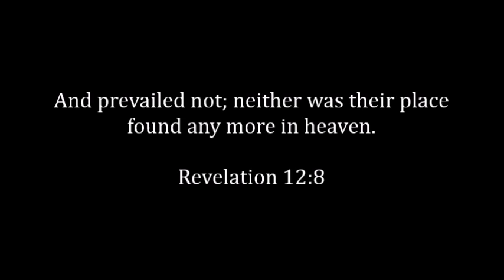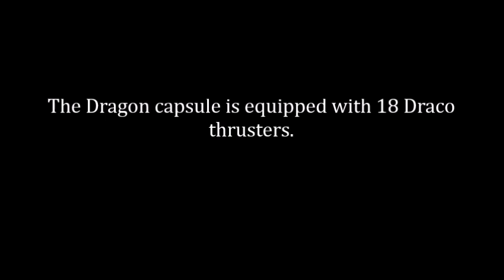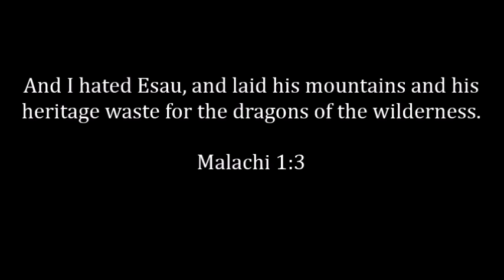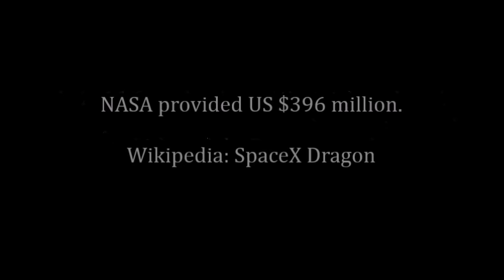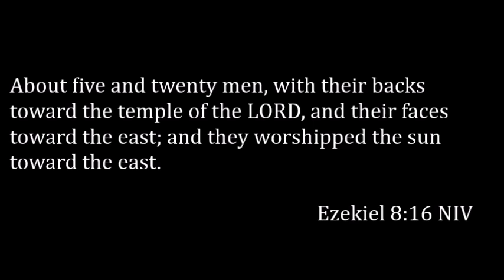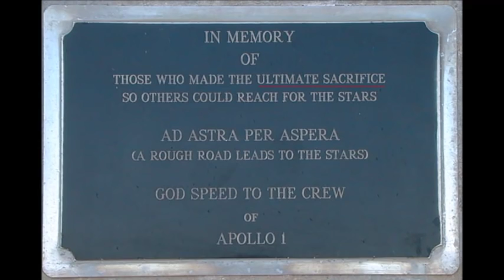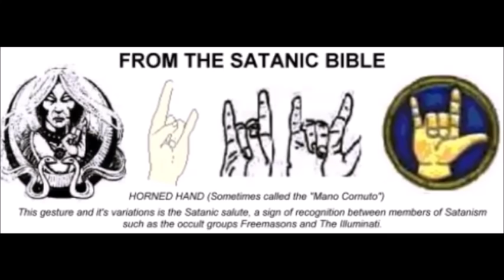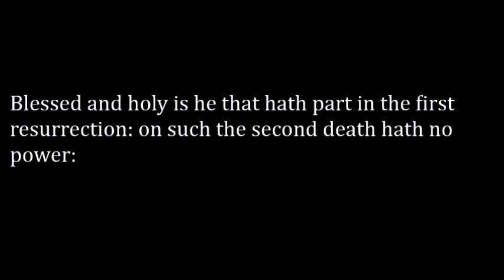NASA And The Dragon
What'sThisVideo (WTV) NASA And The Dragon

Study of the Word of God &
Devotion to our Lord Jesus Christ.

Jesus is the Way, the Truth and the Life. Truth. John 14:6

I love The Word of God

Amen